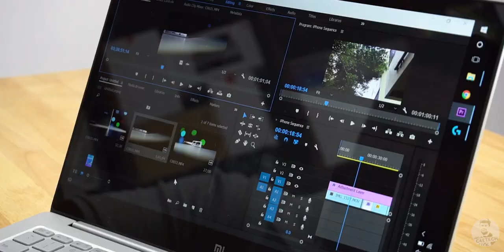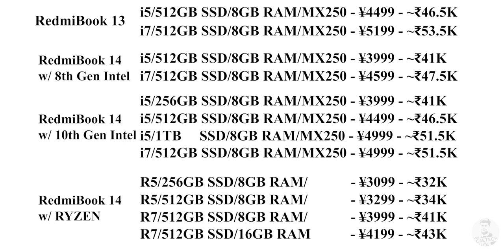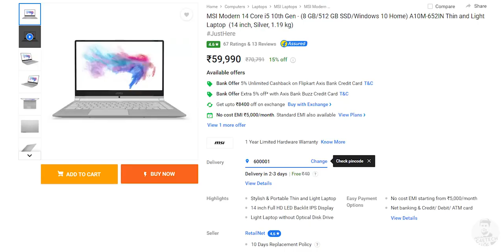RedmiBook Coming to India!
It seems like Redmi is gearing up to launch their lineup of budget ultrabooks here in India so today we take a look at all the RedmiBooks that are available right now in China to give you guys an idea about what to expect from these new laptops.

So in terms of screen size we have a 13 inch Redmibook as well as a bigger 14 inch variant.

The 13 inch Redmibook comes with a 10th generation Intel core i5 or i7 on board. We also have 8 GB of RAM along with 512 GB of internal storage in the form of a SATA SSD. There’s a dedicated Nvidia MX250 GPU.

On the 14 inch Redmibook we have a lot of choices when it comes to processors. There are ones with 8th gen i5 and i7, there’s a RedmiBook enhanced with a 10th gen Intel i5 and i7 and finally we also have a Ryzen based Redmibook that comes with either the Ryzen 3700U or 3500U APU. These variants also have the same RAM and storage options except that the Ryzen 7 RedmiBook has a 16GB RAM variant and one of the variants of the 10th gen i5 Redmibook can be fitted with a 1TB SSD.

Finally, we also have one of the cheapest variants of the Redmibook 14 that comes with 8th gen core i3, no discrete GPU and 4GB of RAM along with 256GB of internal storage.

We will see these Redmibooks with Windows 10 onboard.
So if you liked my "RedmiBook Coming to India!      Comments are welcome too :)

Music Credits
Intro - Gemini Fire Inside (Elliot Berger Remix)